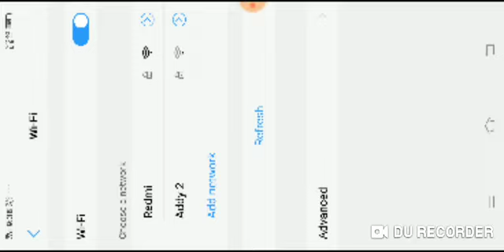Jerry in form 😈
Ping problem 🙃